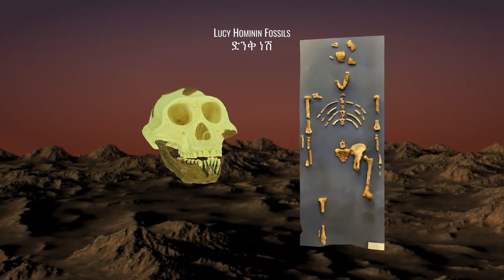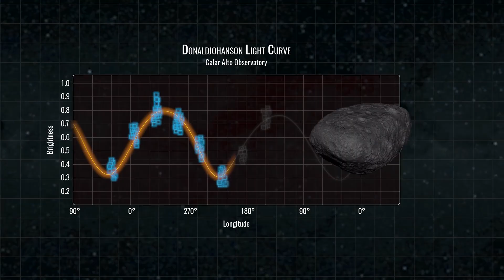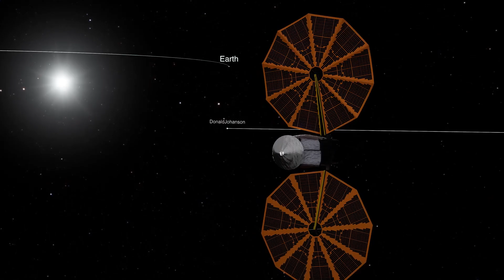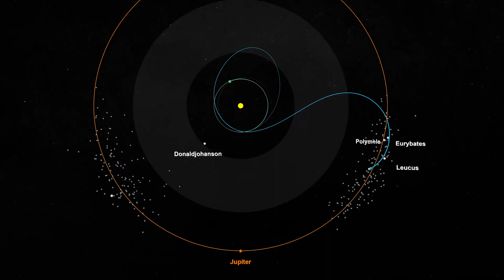NASA's Lucy spacecraft to have close flyby with Asteroid Donaldjohanson, snap pics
The Lucy mission will "fly past 52246 Donaldjohanson on April 20, 2025," according to NASA's Goddard Space Flight Center.

Credit: NASA’s Goddard Space Flight Center
Dan Gallagher: Producer/Narrator
Adriana Manrique Gutierrez: Animator
Kel Elkins: Animator
Johathan North: Animator
Michael Lentz: Animator/Art Director
Walt Feimer: Animation Lead
Nancy Jones: Public Affairs
Katherine Kretke: Public Affairs

Universal Production Music: “Nico’s Journey” by Nicholas Smith [PRS]; “Knowing Half the Future” and “Temporal Timings” by Lee John Gretton [PRS]; “Poly Propulsion” by Alfie Solo [PRS]